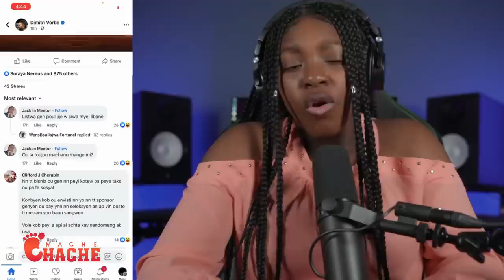Bèt ake pa Janm Dife..Dimitry Vorbe pran souflèt la mezi Machwèl